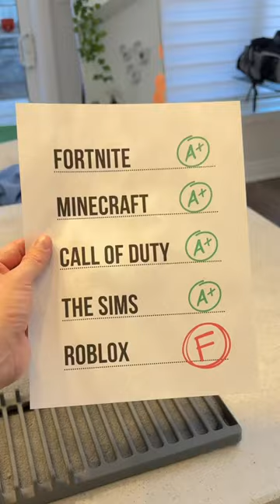When your son is bad at video games…